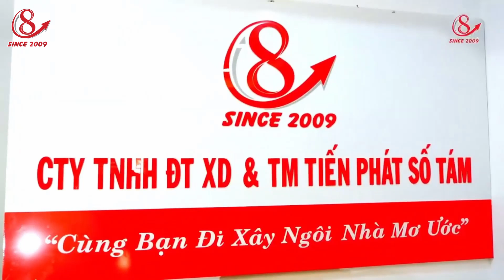Cận Cảnh Ép Cọc Khoan Nhồi !!!!! | Xây Dựng Nhà Phố